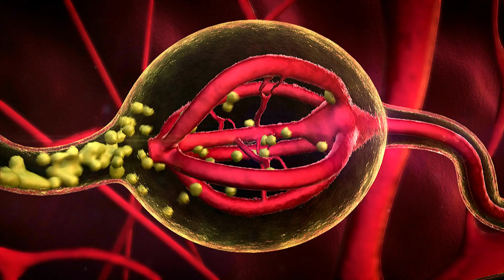Nature's Gender Play | Unveiling the Fascinating World of Sexual Dimorphism in Animals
Embark on an awe-inspiring journey with Nature's Gender Play as we unravel the hidden secrets behind sexual dimorphism in animals. Marvel at Mother Earth’s ingenious strategies for reproduction as we reveal jaw-dropping transformations and eye-catching displays found nowhere else but in nature’s grand theater! Join us as we explore vivid coloration, impressive size differences, and intricate mating rituals that showcase both beauty and power – don't miss out! Watch Nature's Gender Play today!

👉Book A Safari:

✅6 Days Lodge and Tree House Safari in Balule Nature Reserve and Kruger National Park, South Africa
✅5 Days Thrilling Serengeti and Ngorongoro Crater Camping Safari in Tanzania
✅3 Days Big Five Tented Safari, Kruger National Park, South Africa
✅4 Days Maasai Mara and Lake Nakuru Safari in the Great Rift Valley, Kenya